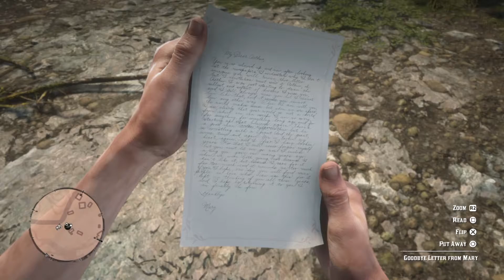Red Dead Redemption 2 Walkthrough Gameplay PART 72 [Chapter 6-Beaver Hollow]Colm O'Driscoll last Day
Hey guys PART 72 is here.
Completing 2 main missions in this video.
Here's the timeline:
GOODBYE, DEAR FRIEND- 00:10
FAVORED SONS- 13:22